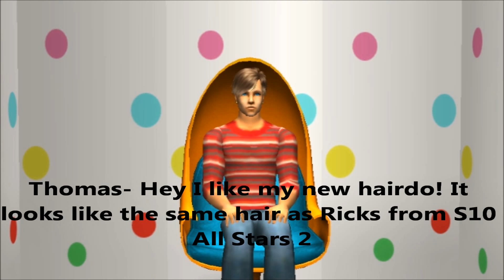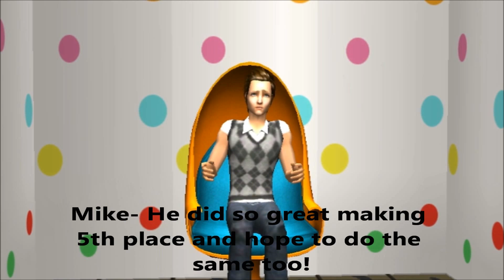Battle of the Sexes Island Episode 8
Ep.8- Another camper voted off